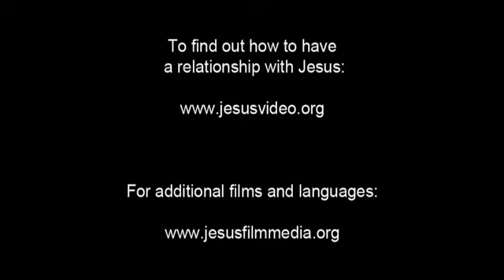የትንሳኤው ጌታ ለደቀመዛሙርቱ ታየ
ኢየሱስ ሞትን ድል ነሳው